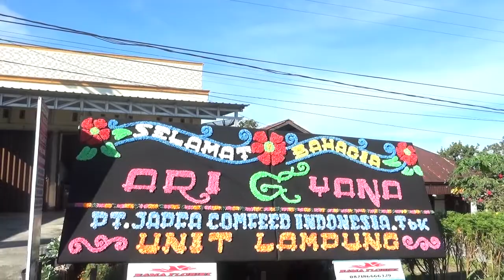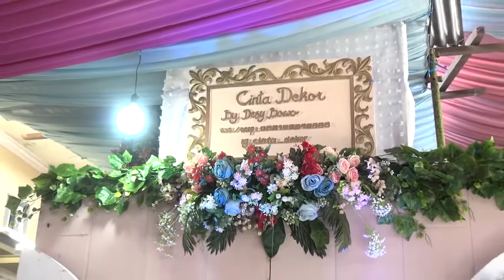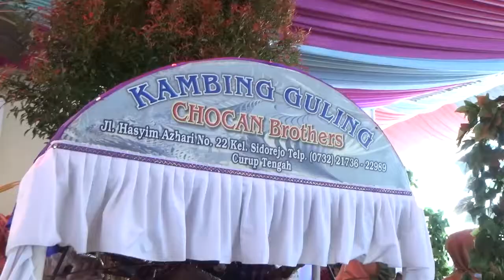[FULL] Ngunduh Mantu Septyan Arianto, S.PT & Yana Deska Pena, S.PT with Campursari Yunior | PART 2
PLAY PICTURES
Capturing your best moment with us

Dokumentasikan moment terbaik di hidup Anda bersama kami.
Contact Person :
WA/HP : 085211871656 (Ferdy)